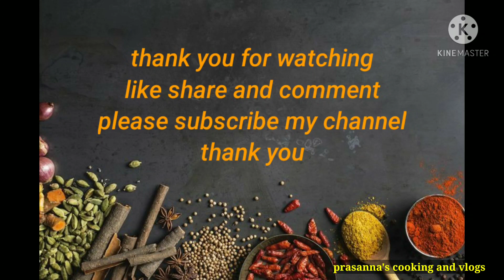కాకరకాయ మసాలా కూర అస్సలు చేదు లేకుండా కమ్మగా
kakarakaya masala curry in telugu, kakarakaya fry, bitter gourd recipe, Kakarakaya masala curry